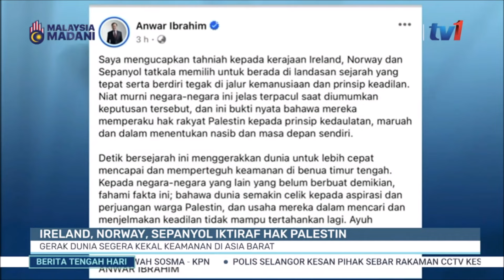24 MEI 2024 BERITA TGH HARI - GERAK DUNIA SEGERA KEKAL KEAMANAN DI ASIA BARAT